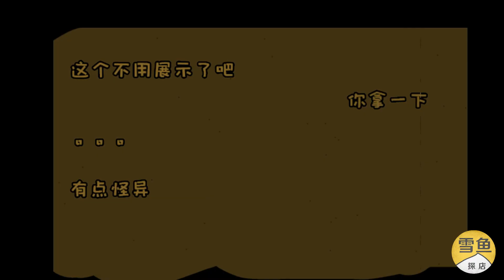河北3轮车熏肉摊，阿姨做了26年！街坊邻居都来排队，一会就抢光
探寻世界最具烟火气息的美味，我是雪鱼。
河北特色小吃熏肉，阿姨做了一大盆，有熏猪头肉、熏猪舌头、熏猪蹄、熏猪肥肠等。一大盆差不多150斤，每一个部位的价格都不一样。阿姨推3轮车卖熏肉，出摊2小时就全卖光，邻居顾客都来抢着买。

地址：河北省石家庄市东岗路与育才街交汇
营业时间：17：00
新浪微博：雪鱼探店